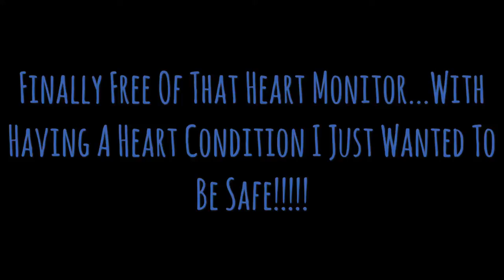Free of my 1 month heart monitor!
Thanks for all your prayers and I'll keep y'all updated when I find out what my palpitations we're!